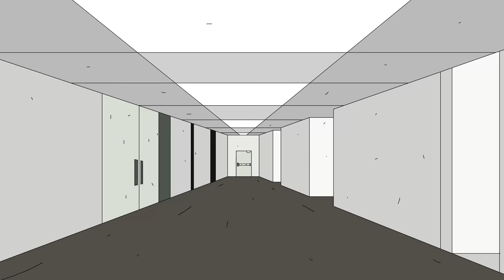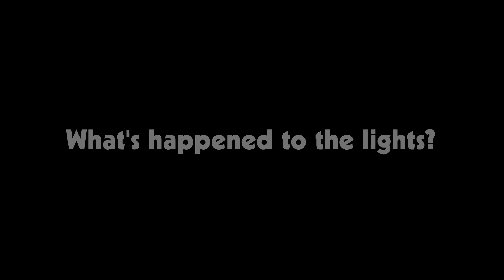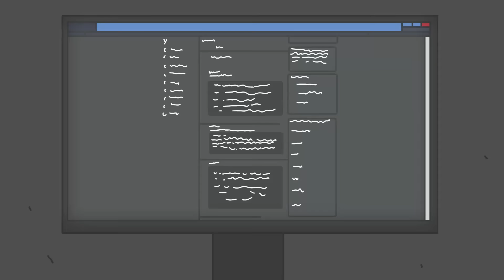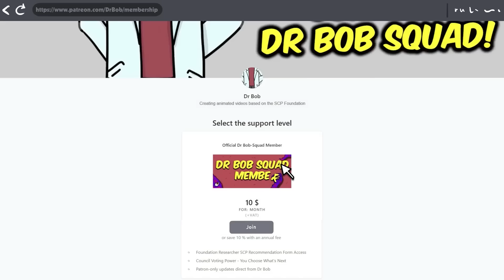SCP-3660 The Zoo Zipper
Dr Bob brings you SCP Foundation SAFE Class object, SCP-3660 The Zoo Zipper Animation.

SCP-3660 is a black metal zipper, similar to those found on sweaters and backpacks.
SCP 3660 is non-anomalous and inert until it is pressed against the skin of a human being1. The amount of force applied can be disregarded when considering an implantation event. In a manner not dissimilar to magnetic attraction, SCP3660 will gravitate into the subject if held lightly against their skin.
Within 10 minutes, SCP-3660 will activate and unzip the host’s skin by dragging itself across the epidermis before detaching from the skin.
As SCP-3660 activates, an animal will be synthesized inside the skin. This transfiguration is instantaneous and, theoretically, would require massive investments of energy. The friction involved in the destruction/creation of cells at this speed should generate heat high enough to boil blood and damage cells. SCP-3660 bypasses this process entirely. Beyond a small amount of steam expelled from the skin's opening, there are no indications that energy dynamics have occurred at all.